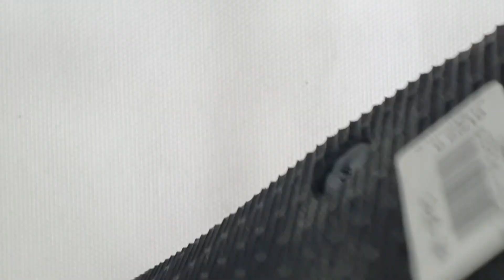Trama floral Craquelada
Modelo feito para um kit de mãe e filha, nessa combinação de cores muito procurada e com essa trama de pérola, que é das nossas mais vendidas sempre.

Material usado
pérolas Craqueladas 12mm
pérolas lisas 8mm e 4mm
Nylon 0.40mm e agulha tamanho 7